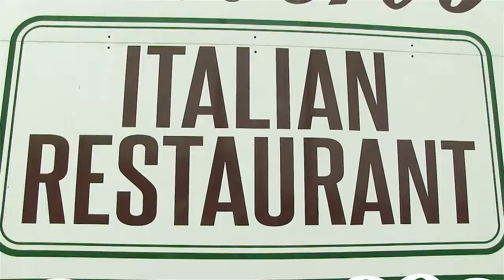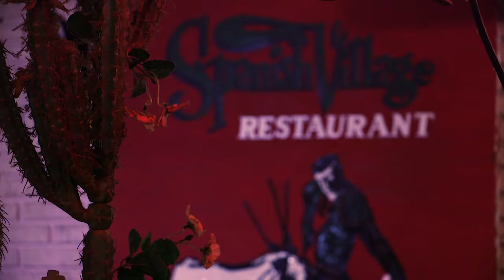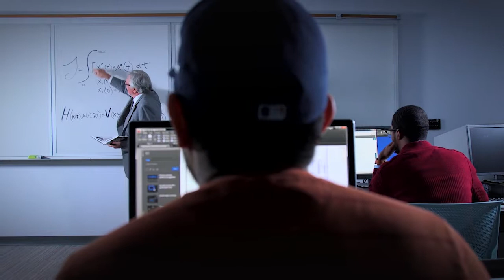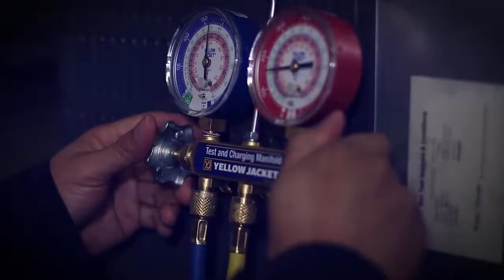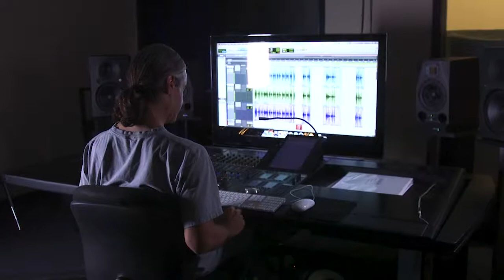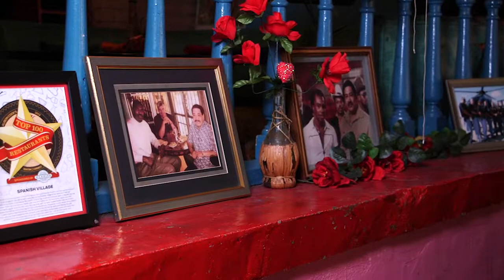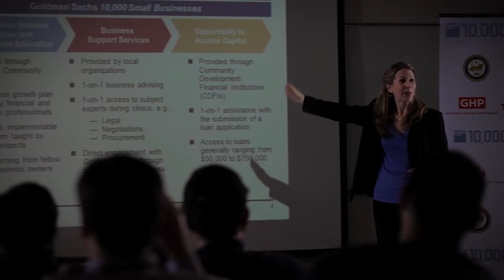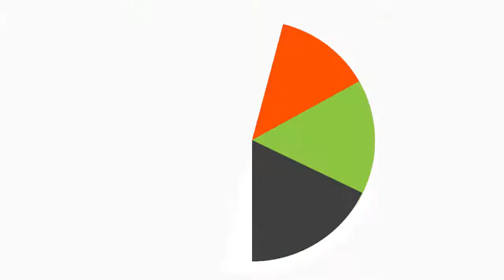Food Without Borders: Spanish Village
Houston is a treasure trove of global dining curated into one sprawling city. Tune in to Food Without Borders and as we uncover Houston’s hidden, and not so hidden, culinary delights.

In each episode, you’ll experience up-close and personal the five-star food trucks, blue-ribbon bistros and first-rate chop houses that call Houston home. Hosted by Houston Community College’s Todd Duplantis and foodie blogger Rourke McGaffin, Food Without Borders gains access to the kitchens of Houston’s most prestigious chefs and up-and-coming culinary artists. Each segment also features a cooking demonstration by students in HCC’s own culinary program that can be replicated in your own kitchen.

Turn up your Smell-O-Vision as we light the grill, turn up the heat and put food to fire with the most unique eats in Houston. No passport or reservations required for Food Without Borders.